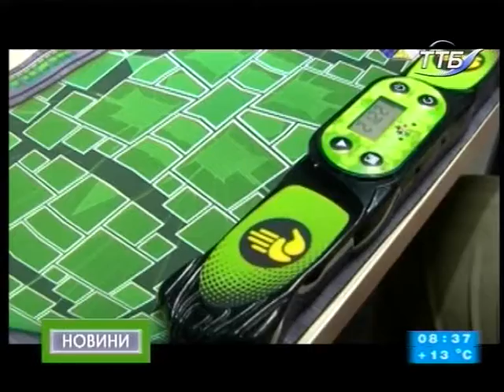24.09.2018. Новини. 8:30